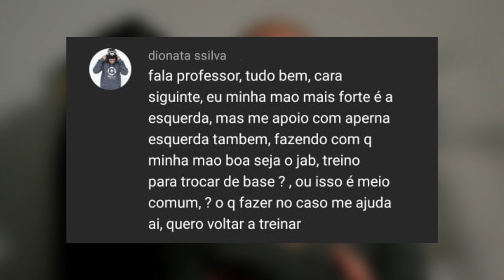Como saber qual é a minha melhor base? Devo lutar de destro ou canhoto? [ RTF Responde #55 ]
Se você tem dúvida se está treinando na base correta, neste vídeo vou te falar como você vai descobrir qual sua melhor base, direita ou esquerda!